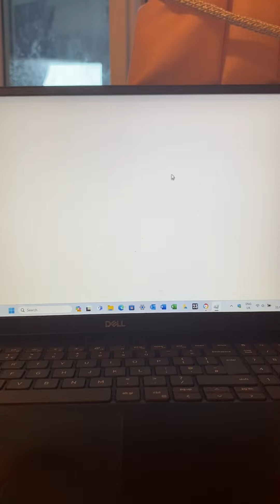Oops, I failed my math Test (Vacuum Ending)